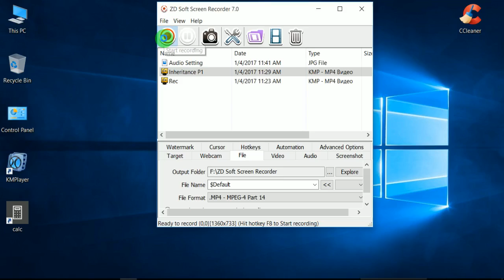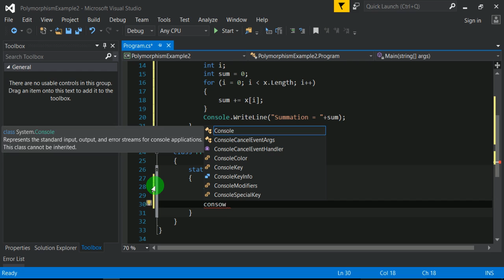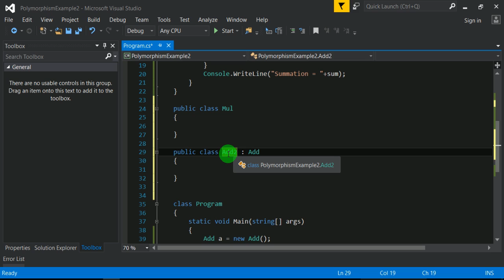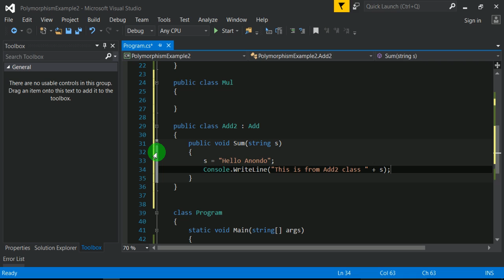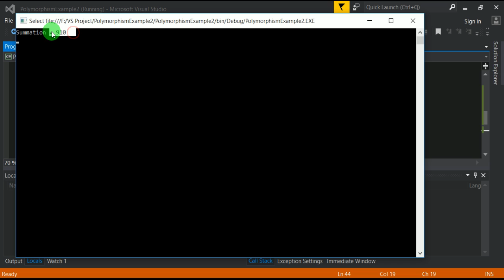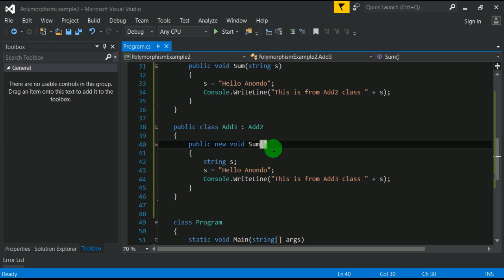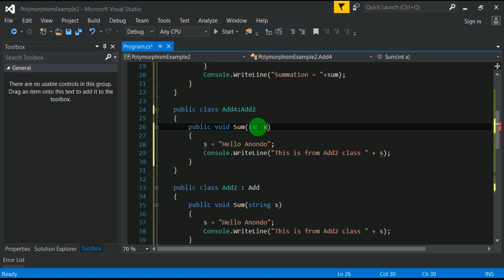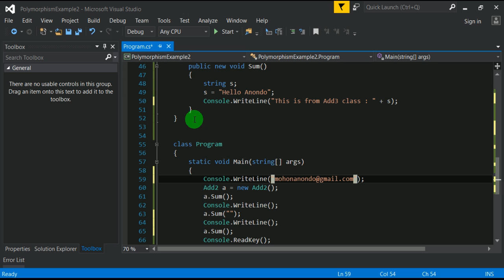Inheritance P2 in C# বাংলায়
Inheritance P2 in C#  clearly explained